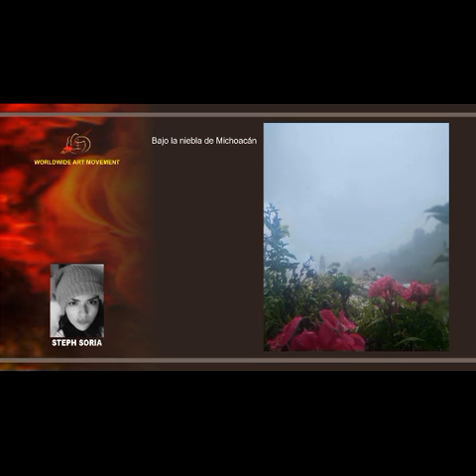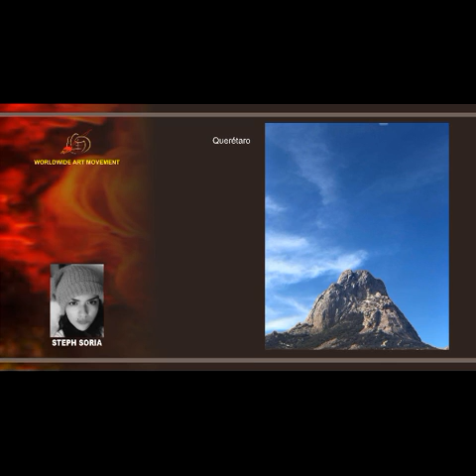STEPH SORIA _ SOLO ART SHOW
SOLO ART SHOW FOR MEXICO ARTIST STEPHA SORIA